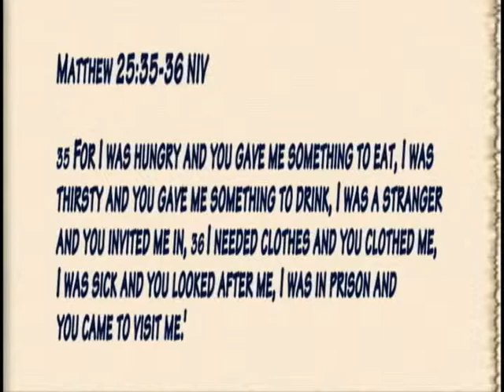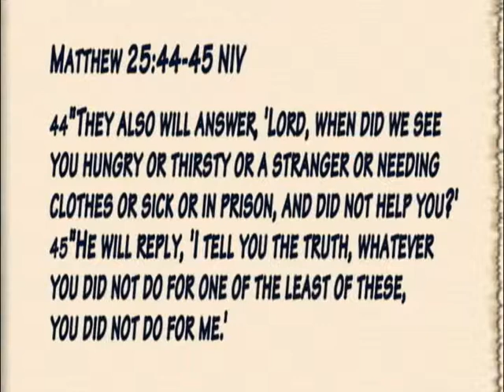Red Bird Mission 2008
Aldersgate UMC Red Bird Mission trip 2008